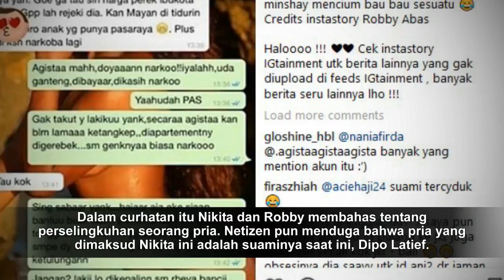Mesra Dengan Dipo, Curhatan Nikita Mirzani Soal Selingkuh Ternyata Untuk Pria Ini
sumber berita : .

Mesra Dengan Dipo, Curhatan Nikita Mirzani Soal Selingkuh Ternyata Untuk Pria Ini Klik disini Untuk Video Terbaru Lainnya Mesra .

Kabar Terbaru Artika Sari Devi Dan Baim, Dan Kabar Terbaru Nikita Mirzani.

nikita mirzani blak blakan soal jennifer dunn.

Mau tahu gosip terpanas seputar selebriti tanah air lainnya? Langsung aja klik --- --- web: facebook: .